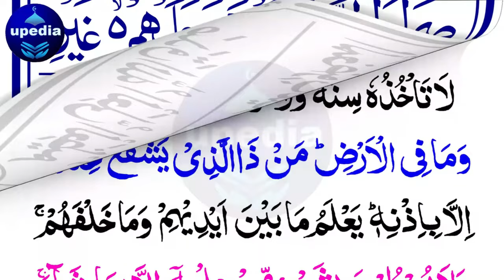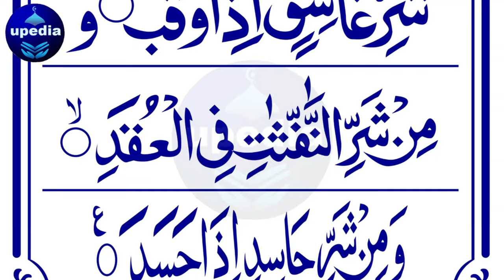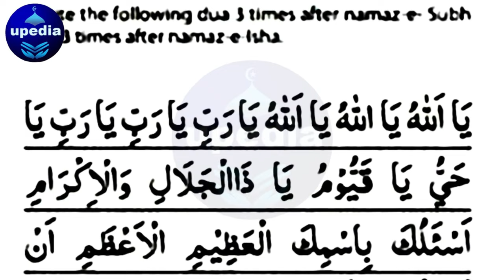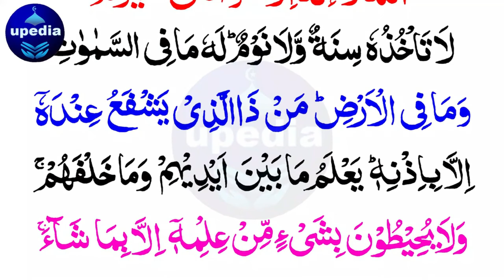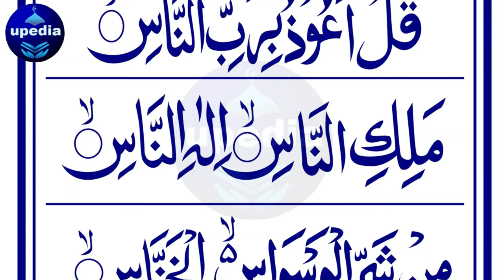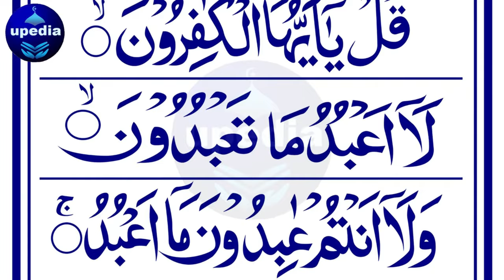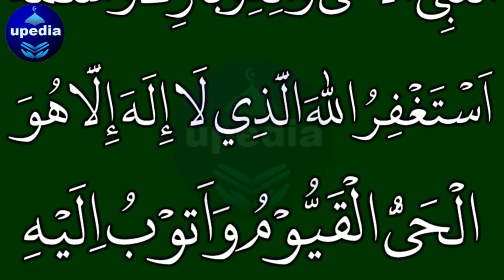Bari Subha Ka Bara Zikir | Adhkar Us Subha | Morning Adhkar | Morning Zikir For Money Rizq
🔴LIVE Morning Subha Ka Zikir | Adhkar Us Subha | Morning Adhkar for Rizq & Money

Start your day with powerful Morning Zikir and Adhkar to attract blessings, peace, and financial abundance. Join our LIVE Subha Ka Zikir session, where we recite special adhkar and duas designed to increase rizq (sustenance) and bring Allah's barakah into your life.

In this session, we focus on:

🔸 Morning Adhkar – Recitations that provide protection, blessings, and spiritual upliftment.
🔸 Zikir for Rizq – Specific supplications to open the doors of wealth and increase your financial prosperity.
🔸 Dua for Money – Powerful dua to seek Allah’s help in removing financial difficulties and bringing abundant rizq.
🔸 Adhkar Us Subha – Essential morning dhikr to bring peace, protection, and spiritual growth throughout the day.

By reciting these morning adhkar and zikir, you can strengthen your connection with Allah, bring positivity into your life, and attract both spiritual and material wealth.

Benefits of Morning Zikir & Adhkar: ✔️ Increased rizq and financial success
✔️ Protection from all forms of harm and evil
✔️ Inner peace and spiritual contentment
✔️ Barakah (blessings) in all areas of life

Make this a daily habit to uplift your spirit and see the positive changes in your rizq and overall well-being.